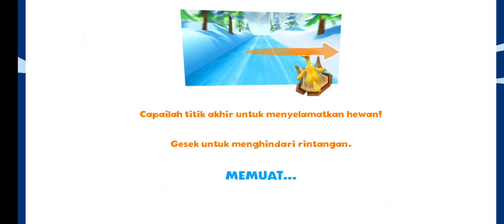Ice Age Adventures - Saving The Trunkless Stars 2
Ice Age Adventures - Menyelamatkan Anak Trunkless Stars 2

Bergabung dengan Sid, Manny, dan Diego dalam ICE AGE adventure baru dan menarik!

Perburuan gila Scrat akan biji ek terkutuk memberikan konsekuensi yang mengubah dunia.
Manny, Diego, dan kawanan binatang lainnya tiba-tiba terapung di lautan dan di ambang bencana yang mengancam seluruh benua. Seorang diri, Sid membutuhkan bantuanmu untuk menyelamatkan teman-temannya dan seluruh kawanan binatang.

• Jelajahi dunia yang tidak diketahui bersama Sid, Manny & Diego sebagai karakter yang dapat dimainkan.
• Temukan lingkungan menakjubkan seperti pulau bersalju dan daratan rimbun.
• Taklukkan rintangan ekstrem dan hadapi musuh-musuh yang mengancam demi menemukan kawanan yang hilang
• Mainkan mini game mencocokkan 3 untuk menyelamatkan binatang
• Meluncur bersama Sid dan selamatkan bayi-bayi kawanan
• Rekrut Precious dan satukan kawanan dengan cepat
• Bantu Scrat kabur dari longsor dalam mini game pelari yang menarik dan adiktif.
• Gunakan binatang yang telah diselamatkan sebagai power-up
• Berkompetisi dengan teman dalam tantangan harian/mingguan dan dapatkan hadiah besar
• Jalan cerita unik yang menampilkan pengisi suara resmi dari ketiga karakter yang dapat dimainkan
• Grafis 3D indah yang akan membuaimu dalam dunia ICE AGE
• Animasi seru yang menjadikan seluruh karakter hidup